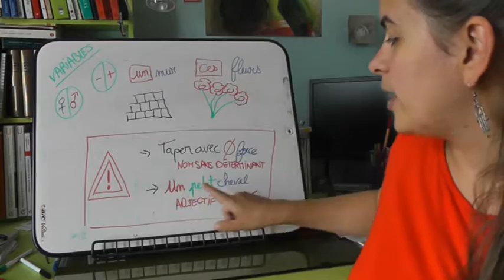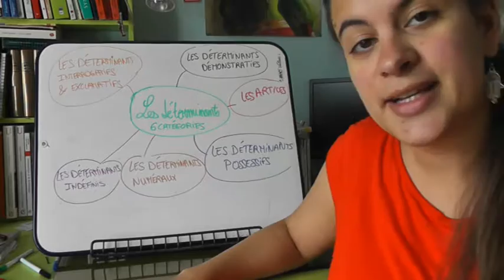LA CLASSE DES MOTS - Les déterminants